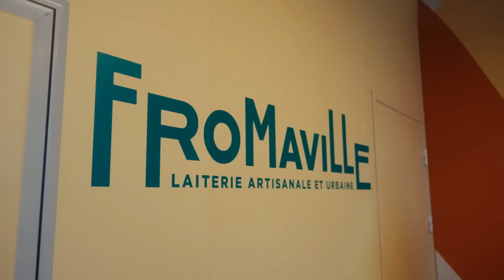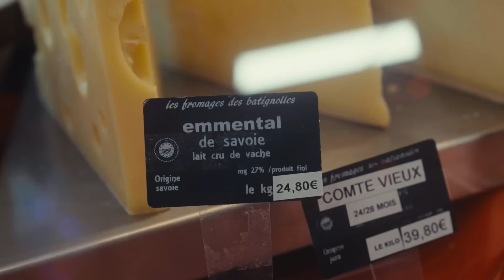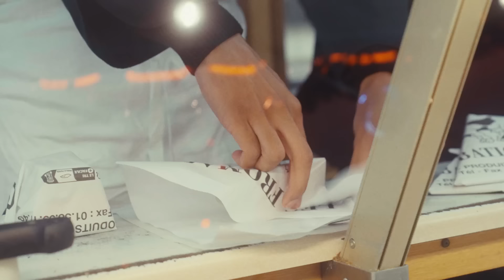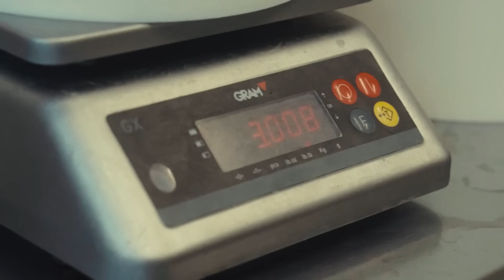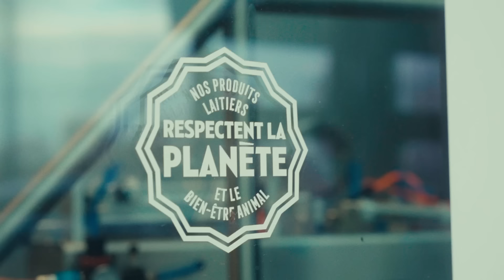LES STAGIAIRES (AVEC OCÉANE, LE MOTIF, JOËL ET YASSENCORE)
Dans cette vidéo, Joël et YassEncore vont découvrir le métier de la production de yaourt et Océane et Le Motif le métier de fromager.

Merci à Xavier de nous avoir accueilli dans sa yaourterie artisanale, « Fromaville ».
Et merci à Pierre de nous avoir reçu dans sa fromagerie « Les Fromages des Batignolles »